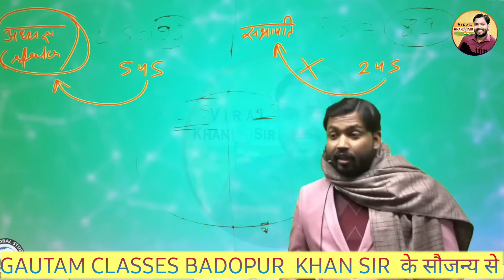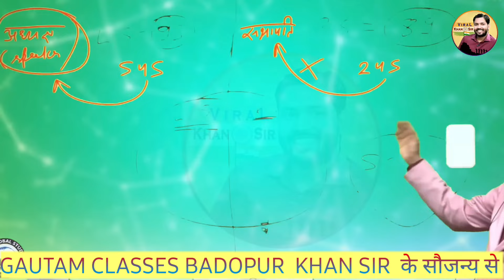खान "sir ने की सांसदों से अपील